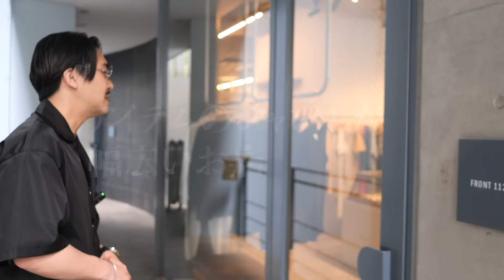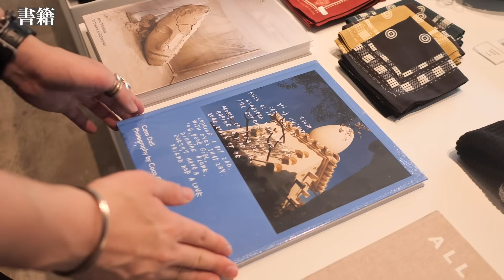業界人が通う全ての古着が揃う大人の服屋でお買い物【代々木】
ID:nakamu_64

2日～4日に一回自分がいいと思ったファッション、服、ブランド、アイテムの動画をアップしていきますのでチャンネル登録何卒よろしくお願いします！